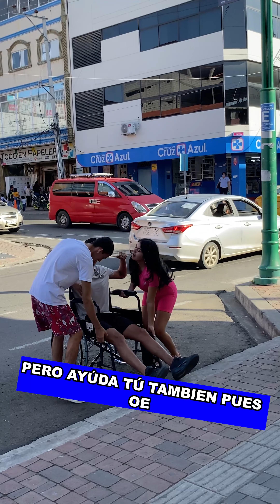Br0ma de la silla de rueda 😝😂🤪😆🤣